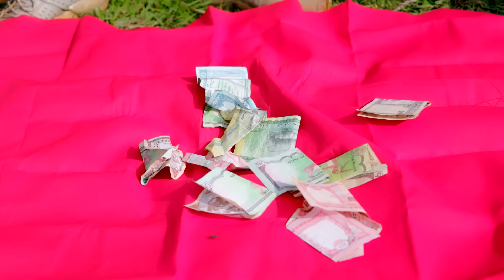कहिले आउला दिन ? Garo Chha Ho II Sad Song II July 22, 2023 II Begam Nepali II Riyasha Dahal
स्वर : बिनोद परियार
लय: बिनोद परियार
शब्द : बेगम नेपाली
एरेन्ज : बिनोद बाजुराली
सारङ्गी : हेमन्त कान्छा रसाइली
रेकर्डिस्ट : सागर बाजुराली
स्टुडियो मालश्री
Production: Bhatbhate & Birkhe
Director: Manraj Shrestha
Asst. Director : Riyasha Dahal
Script Writer: Begam Nepali
Editor: Rabindra Khadka (Silver Shine Entertainment)
Camera: Rahul Rai
Asst. Direction : Sudarsan Khatiwada
Asst. Camera: Pusparaj Dahal
Light: Anil K.C.
Sound: Bihan Rijal
Makeup: Mohan Lama
Online Supporter: Bishal Rai (Mfu )
Vocal : Dharmendra Sewan
Lyrics/Music: Sanjay Shreepal

Artists:
Begam Nepali
Riyasha Dahal
Sushil Pokharel
Binod Rai
Manraj Shrestha
Rajkumar Devkota
Aakriti Neupane
Karuna Shrestha
Sudarsan Khatiwada
Sarasowti Khatri
Manohar Bhandari
Saya Bhandari